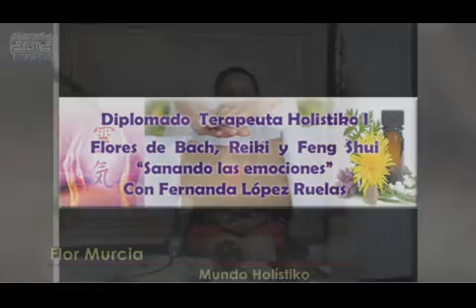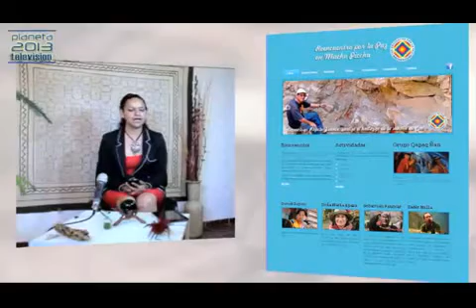Mundo Holístiko - Viaje Místico 11/06/2014 3/3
Conduce Flor Murcia